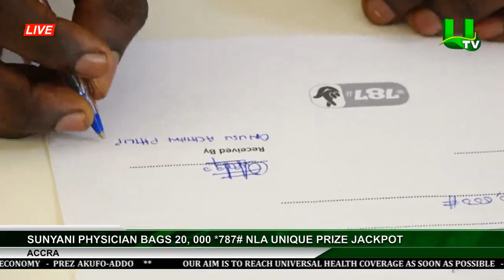Business: Sunyani Physician Bags 20,000 *787#- NLA Unique Prize Jackpot